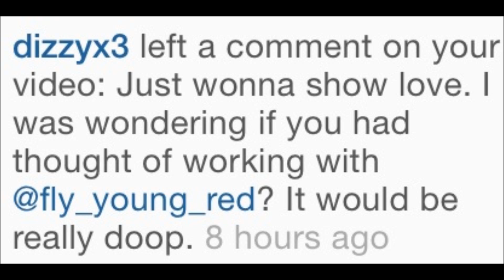Meet The First Transgender In College Basketball! Kye Allums